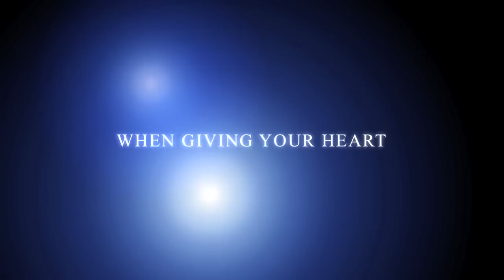Carolinas Championship Challenge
Miles, Rue and Rumble are going to compete to raise money for the Morris Animal Foundation and the Golden Retriever Lifetime Study.